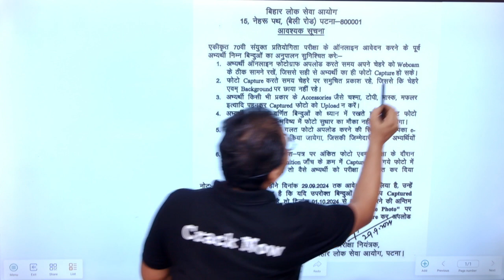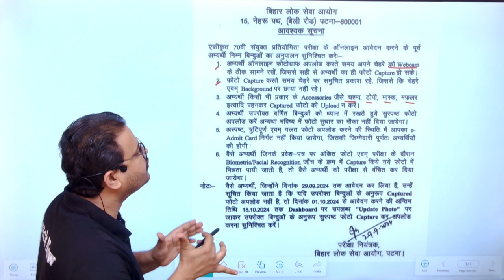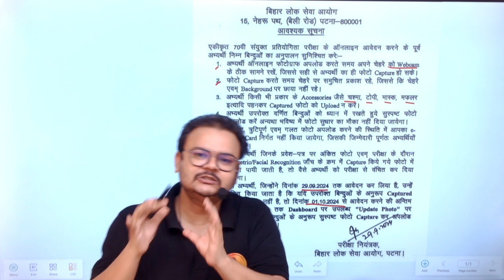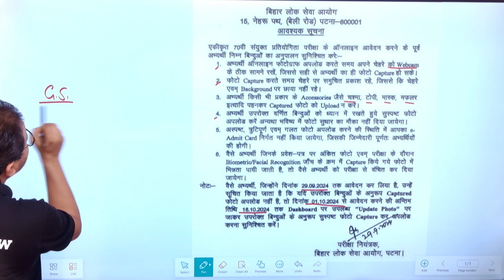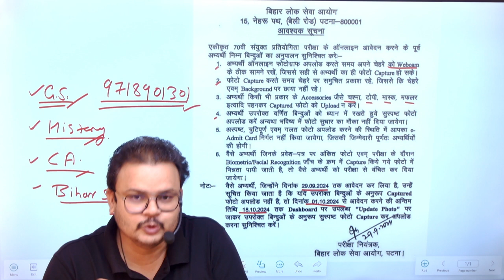Don't Mess Up Your BPSC70th Form, WATCH THIS FIRST!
Join👉🏻 Cracknow

𝗪𝗵𝘆 𝘂𝘀 ? 💭💭
📢 𝗨𝗣𝗗𝗔𝗧𝐄𝗗 𝗖𝗢𝗡𝗧𝗘𝗡𝗧